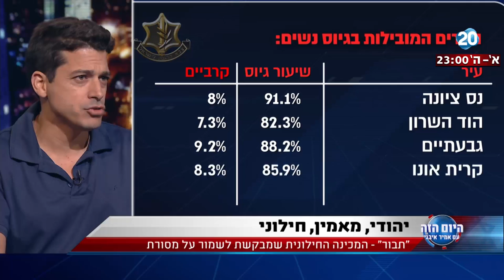היום הזה - המכינה החילונית שמבקשת לשמור על מסורת